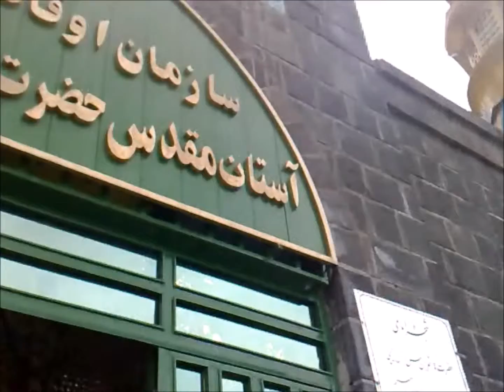Babol - Tehran 19 mei 2009